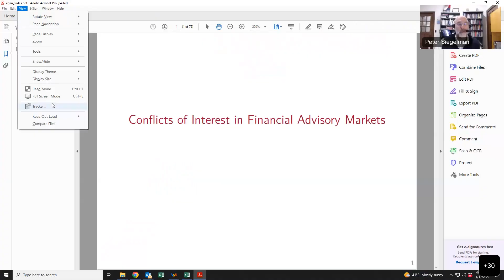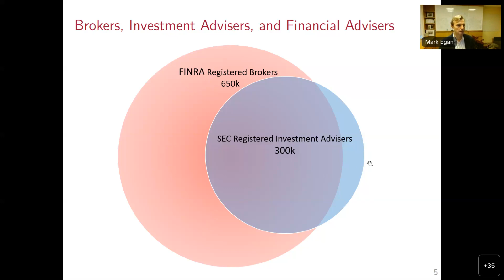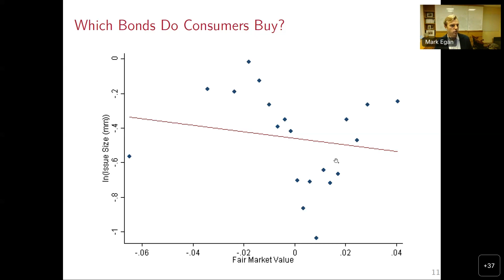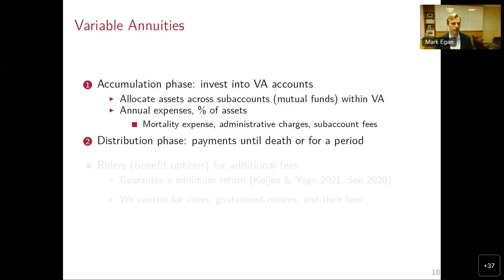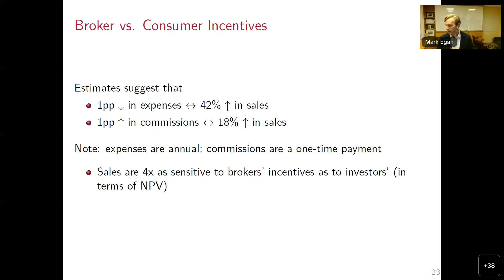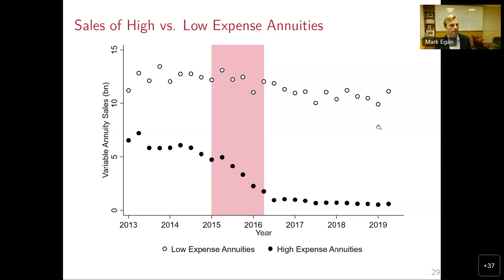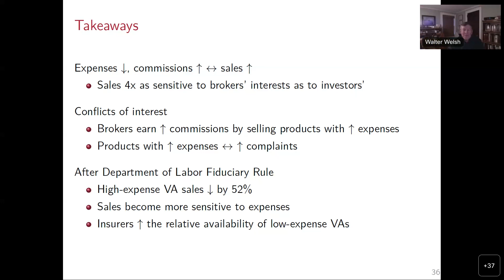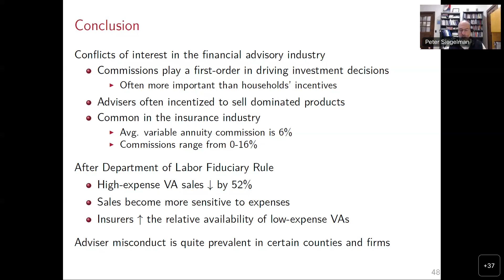Conflicting Interests and the Effect of Fiduciary Duty — Evidence from Variable Annuities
Mark Egan, Nov. 17, 2022. Variable annuities are popular retirement products, with over $2 trillion in assets in the United States. Brokers receive substantial commissions from insurers for selling these products, and the commissions are higher for annuities with higher expenses and more ex-post complaints. But variable annuity sales are roughly four times as sensitive to brokers’ financial interests as to investors’. The Department of Labor’s 2016 fiduciary rule led to a 52% drop in high expense annuities, and on conservative assumptions, it increased investor welfare.